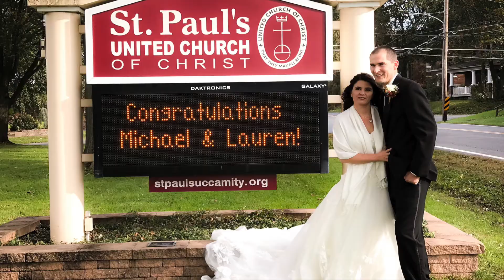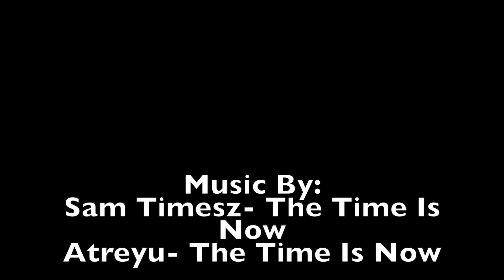Monarch Fire Co 2017 18